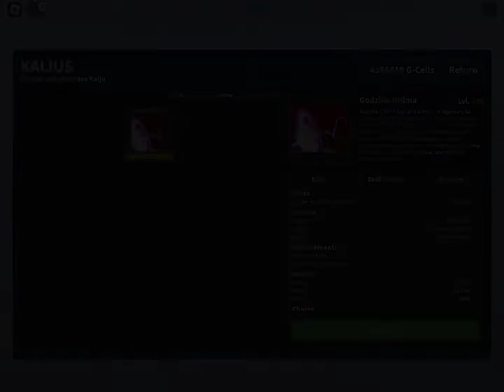Max Ultima gameplay (kaiju universe)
Slow uploads bc I have school